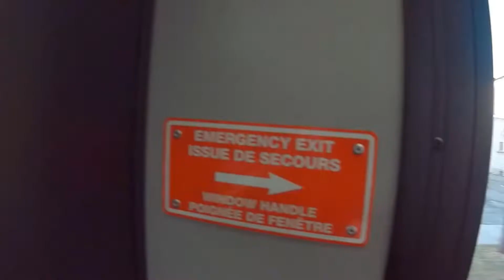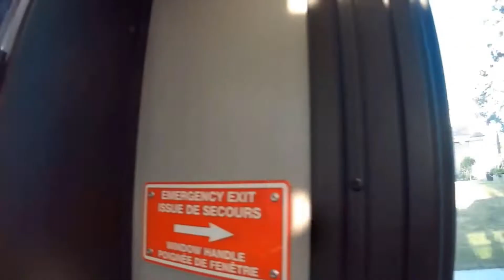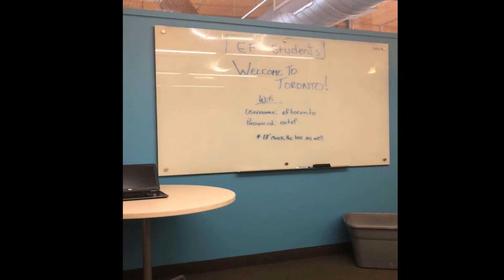[Vlog] The trip of Toronto 多伦多之旅 Eposide 1 For my friend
平凡视角看多伦多
Visiting Toronto with an ordinary View